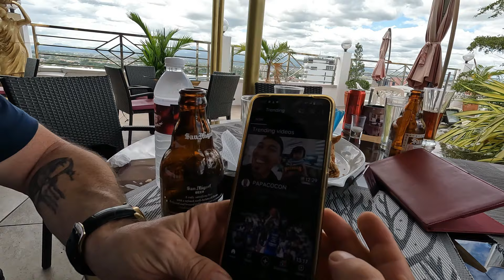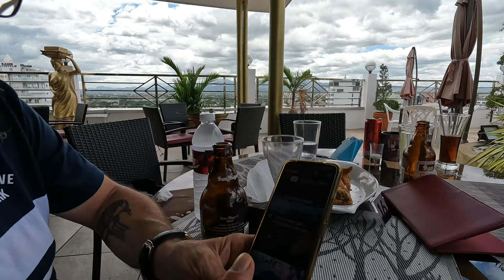ANGELES VLOGGER MEET UP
Vloggers meet in Angeles City, discuss magic, and hacks for YouTube shorts then Space Cowboy scores and celebrates his conquest while Bargirls Hola-Hoop on top of the Bar.